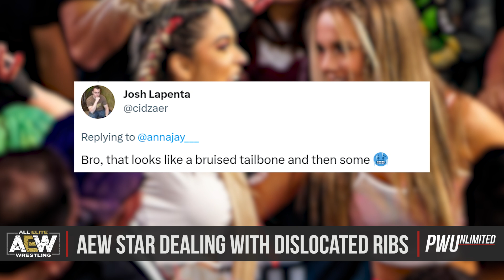AEW Wrestler Confirms They Are Dealing With Dislocated Ribs